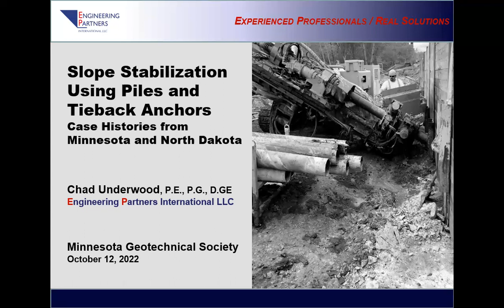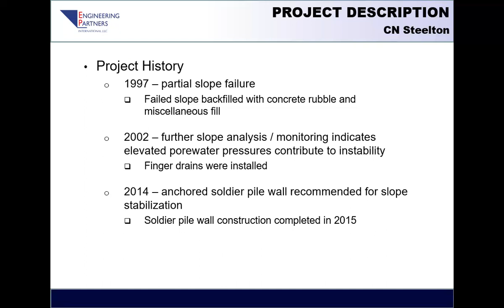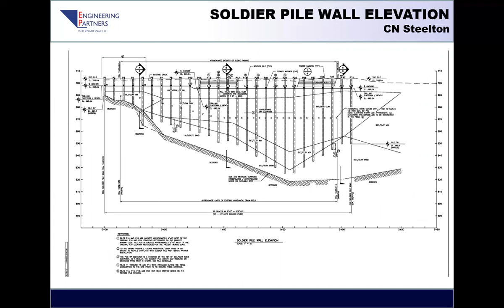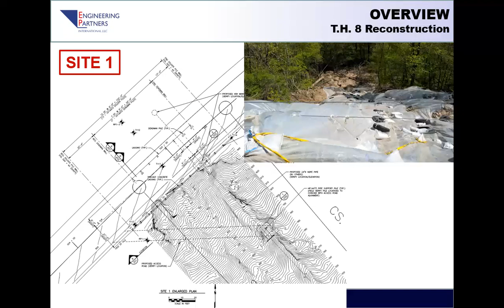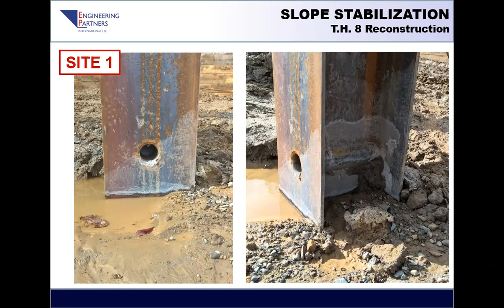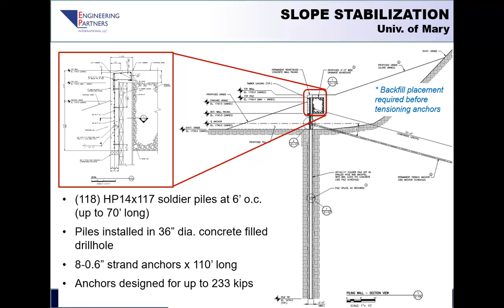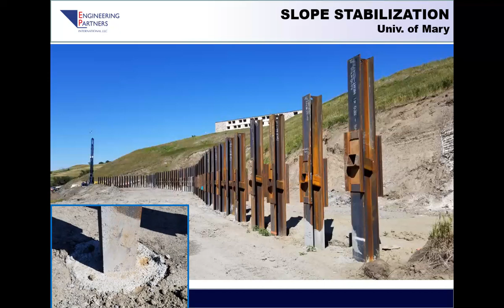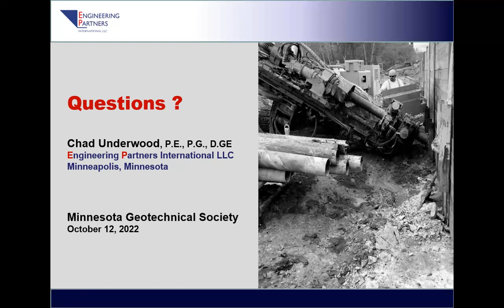MGS-GI October 2022 - Slope Stabilization Using Tieback Anchors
Chad Underwood, P.E., P.G., D.GE from Engineering Partners International LLC's presentation on, "The Use of Piles and Tieback Anchors for Slope Stabilization."